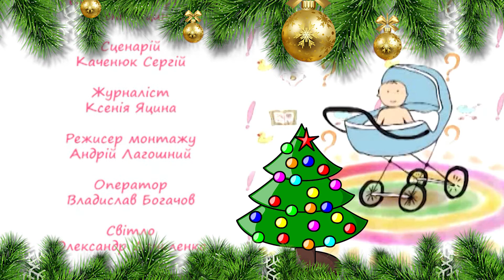061 Загартовування для малюка